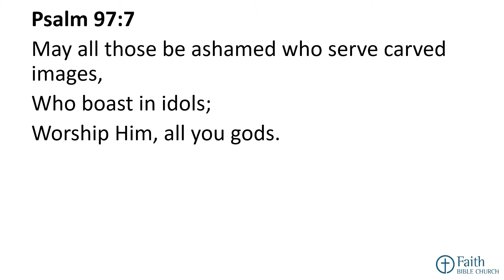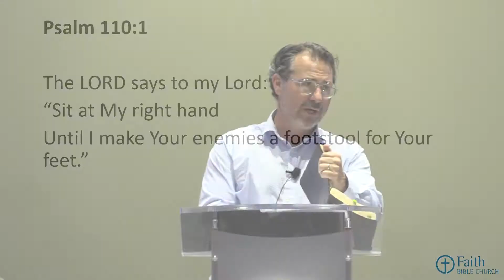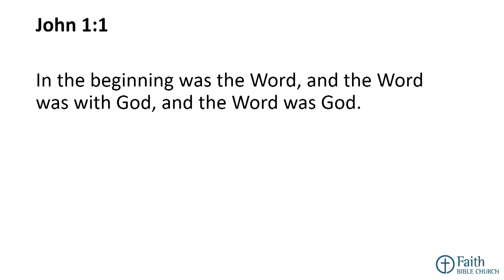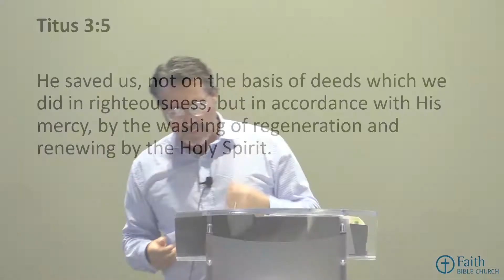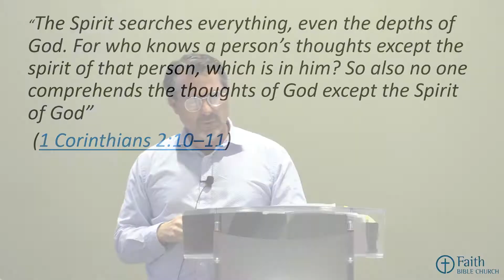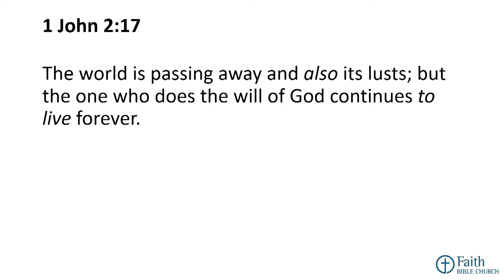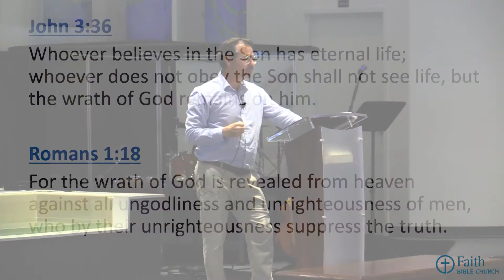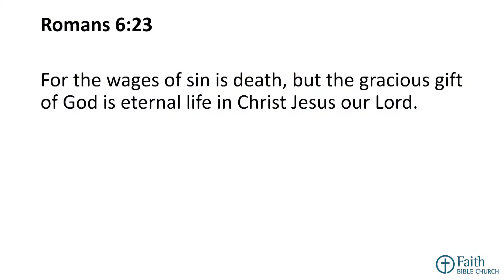2022-06-19 The Danger of Drifting Away from Jesus (Pastor Rob McNutt)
Message: The Danger of Drifting Away from Jesus
Hebrews 2:1-4